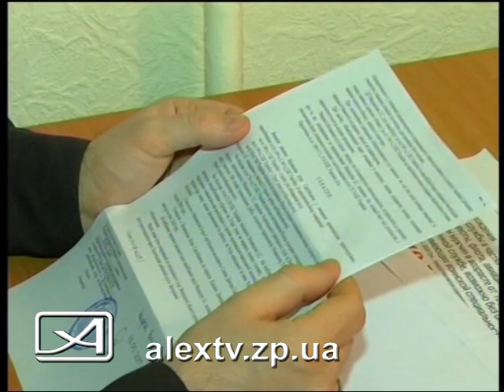Военкомат о контрактниках